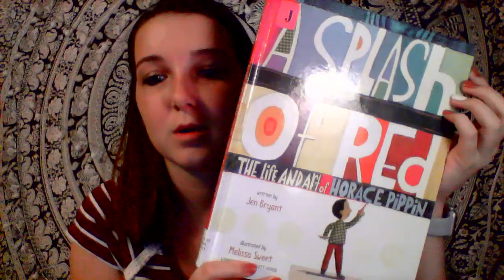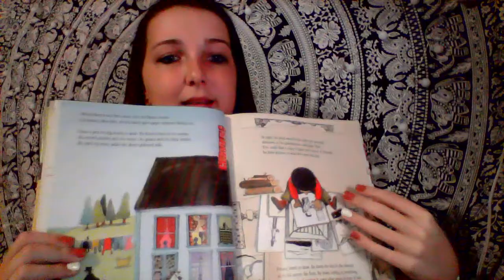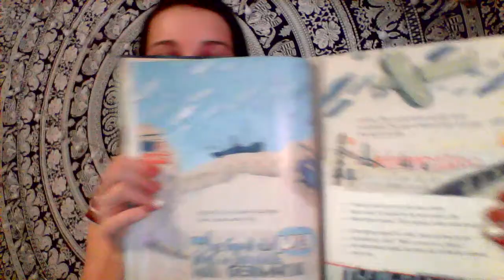Reading Log - A Splash of Red